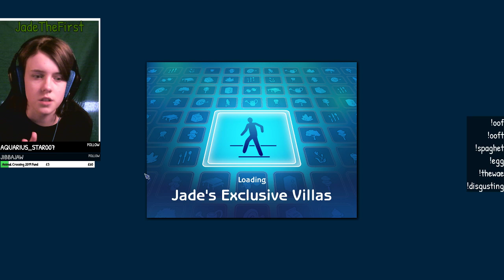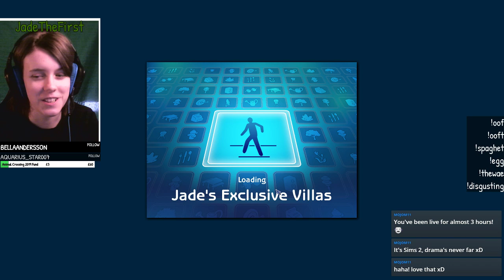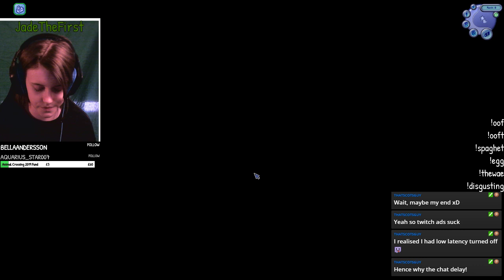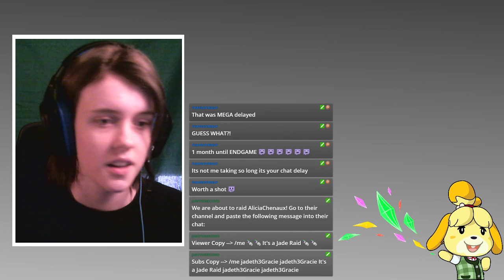Taking a VACATION in the Sims 2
We take the Floral household on holiday/vacation!!! Bon Voyage!!